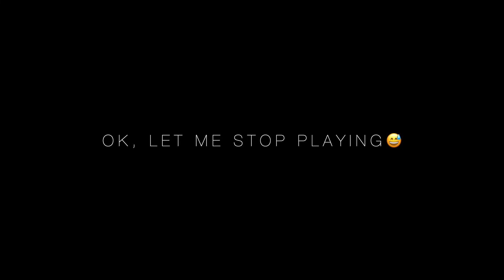Ugly Reality of Sheepshead Fishing - Jacksonville, FL Kayak Fishing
On this video, I'm kayak fishing under a bridge and dropping fiddlers down against the bridge pilings. This video truly shows why sheepshead fishing can be so frustrating and why they are also called convicts. It's because they are the best bait stealers out of any inshore saltwater species out there!

I'd also like to say, THANK YOU! to all the current and new subscribers that helped me reach a little over 800 Subs now!! Mainly because of the collaboration video that Fisherman's Life posted recently. I'll never be able to repay him for that! Lets make it happen before the year is over!

Gear

Rod & Reel setup:
1. Abu Garcia Orra Power Finesse 35 Spinning Reel with an Abu Garcia 7' Veritas 2 inshore rod - Carolina rig with 1oz egg sinker & size2 Owners Octopus hook - 15lb braid main line, 20lb flouro leader.
Cameras: Hero7 Black & iPhone11